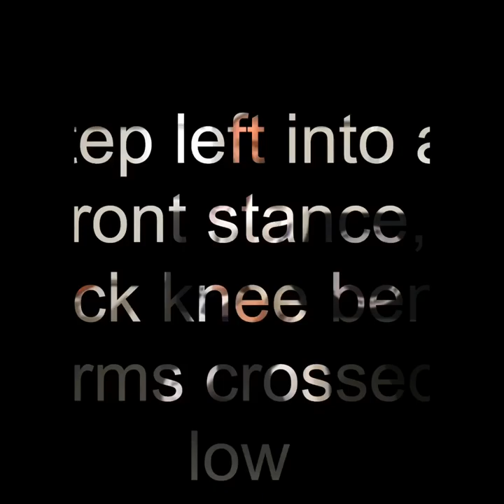Won Hyo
This video is a picture by picture instructional tool to better know details in this form.